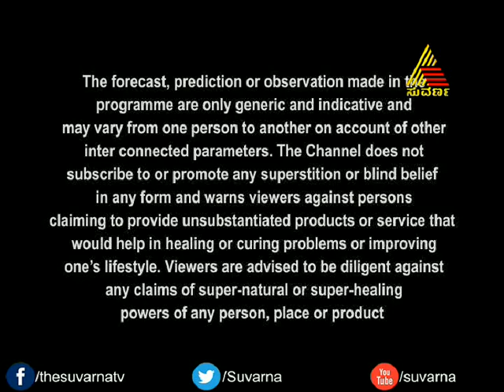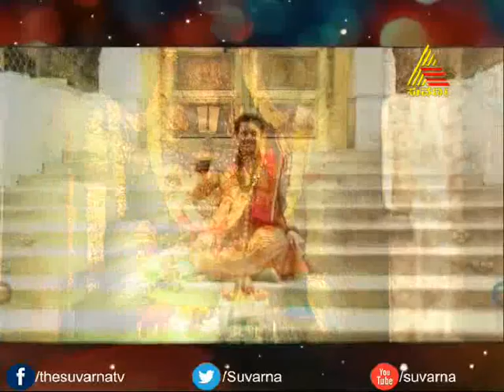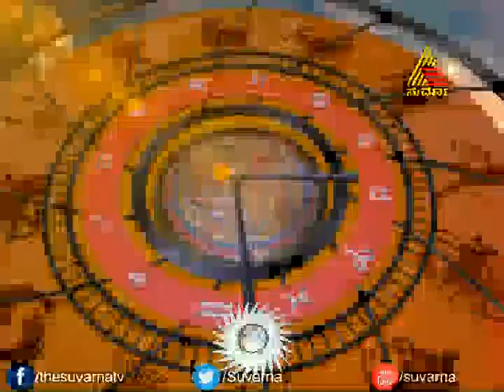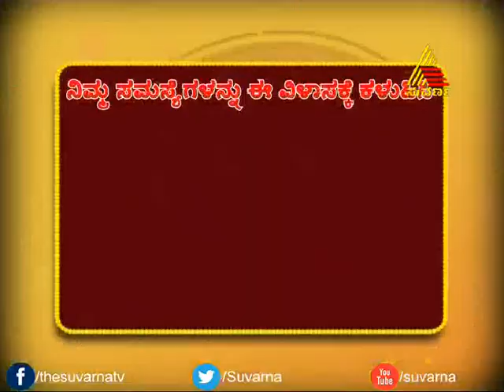Tathastu - Episode - 87 - 29.7.14